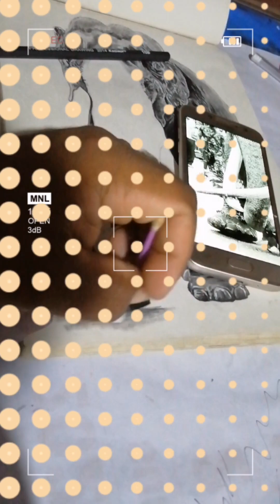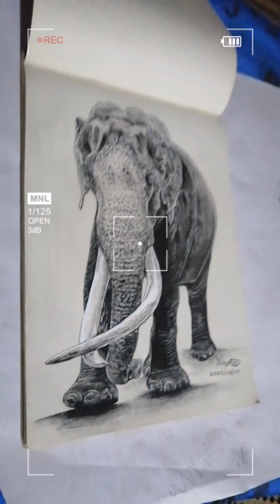නැඳුන්ගමුවෙරාජා🐘❤️portrait pencildrawing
☀About Videos:
       Traveling
       Drawing Art

 ~TN Style~ Youtube channel

🕦Timestamps
     00.00 - Intro

  ♦Desktop computer
           19" Lenovo monitor
            i7 2nd Gen CPU
            4GB RAM
            2GB VGA
            1Tb Hard

  ♦ Adobe premiere
  ♦ CapCut

☀Special Credits
  ♦ CapCut